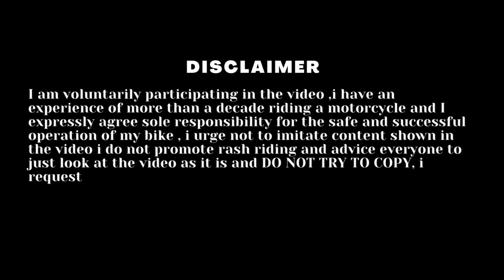Sports Bikes Par Off-roading Scene 😑